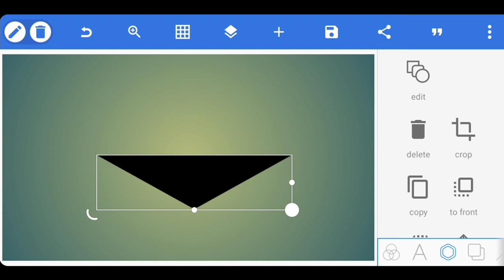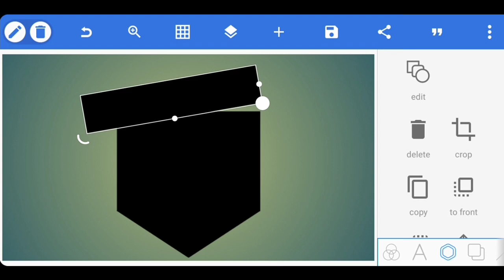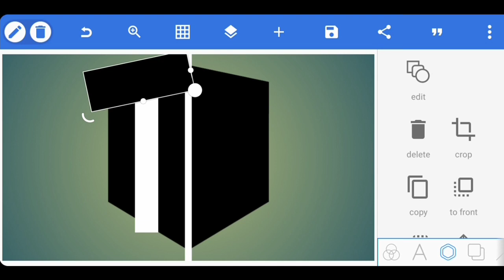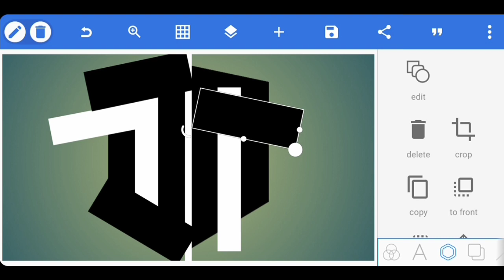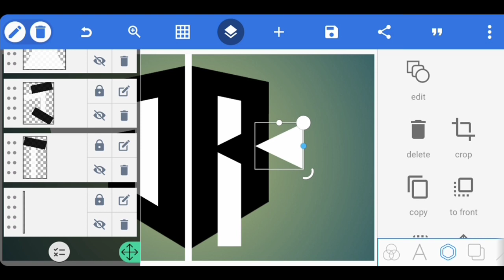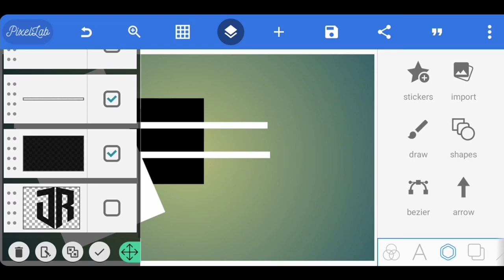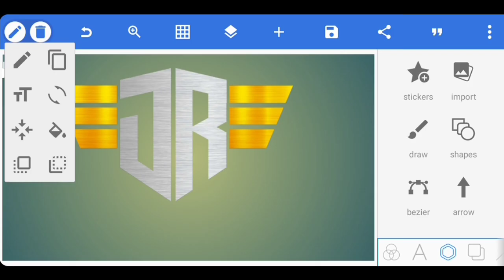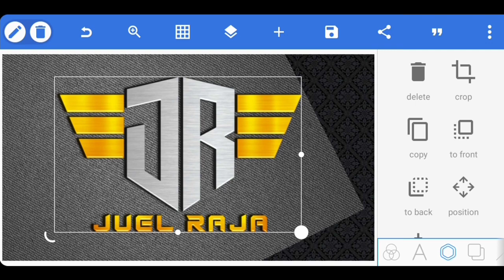J R Professional Logo Design Tutorial | Pixellab Logo Design Tutorial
How To Create Professional Logo Design ||Pixellab Logo Design Tutorial

DOWNLOAD LINKS ⤵️

RECOMMENDED VIDEOS ⤵️

KEY WORDS🔏